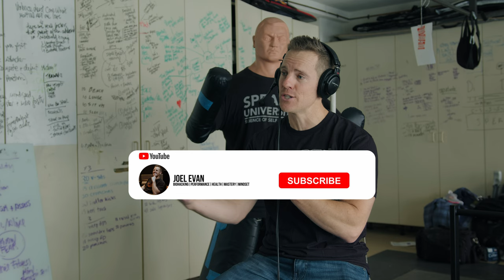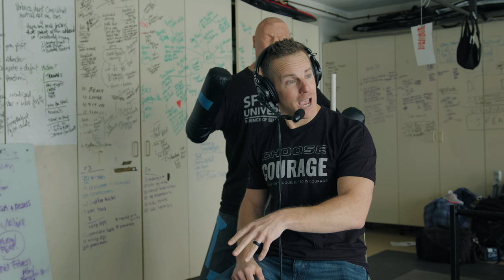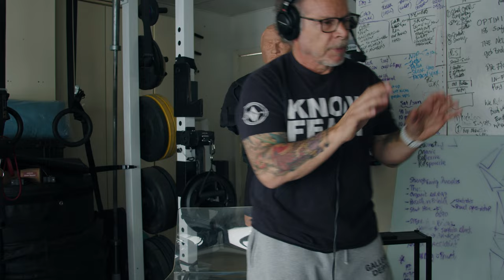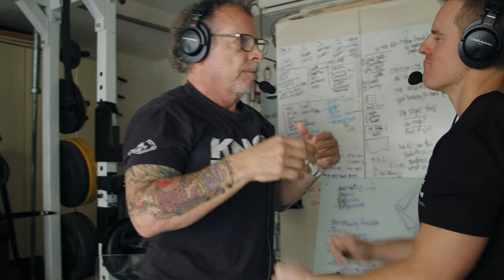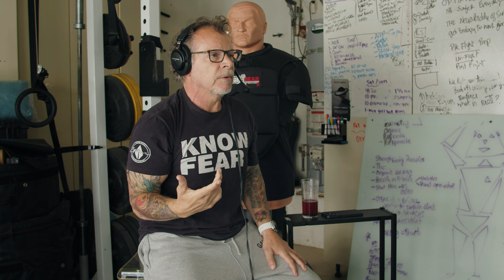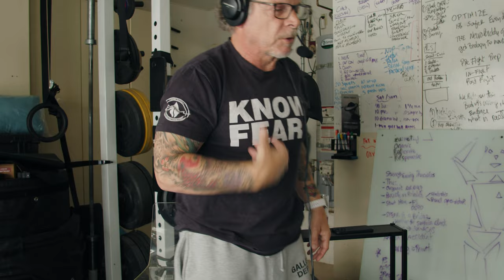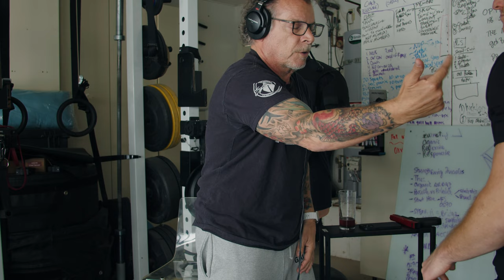Understanding The Architecture of Violence w/Tony Blauer [world renowned self-defense expert]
Blessed to have Tony Blauer on the podcast today. Tony is a lifelong martial artist and self-defense instructor who's been teaching self-defense for over 40 years. He teaches the best of the best, from top Tier 1 military teams, police, tactical teams, and even civilians.

Tony is known as the creator of the SPEAR System, which is the only self-defense system based on your neurobiology, kinesiology, and psychology.

I've been training with Tony and his team since 2011, attending various seminars to stay fresh and up-to-date with the most current information being taught. I've used many of Tony's principles having worked in law enforcement for almost 15 years in both Oakland and San Francisco. I can tell you from first-hand experience, Tony's stuff works.

This is part 2 of 2 of "The Joel Evan Show" podcast, on all major channels.